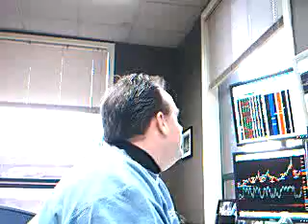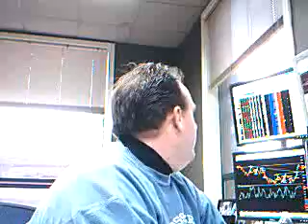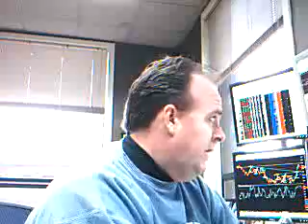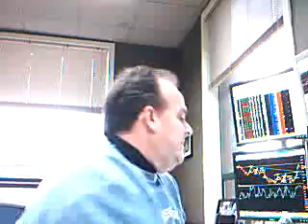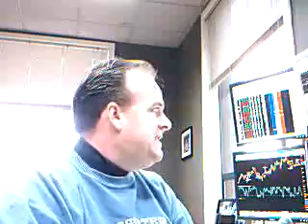MissTrade Live - 8. 21. 2008. 06:29:49 GMT-0700